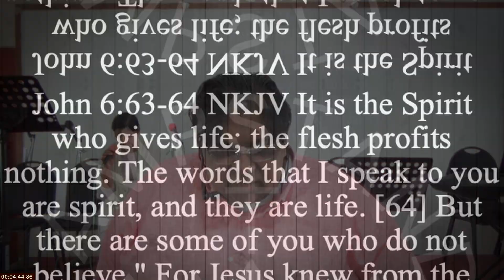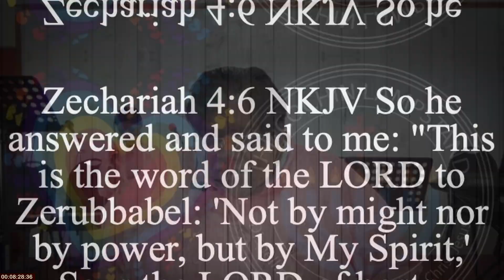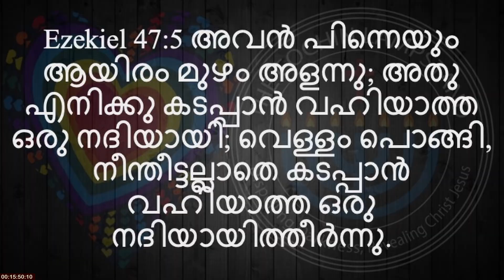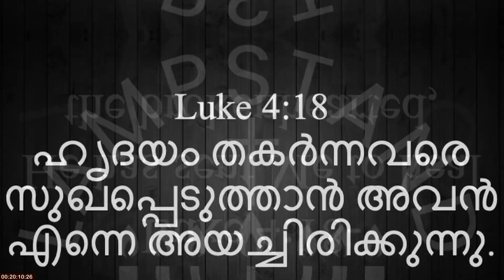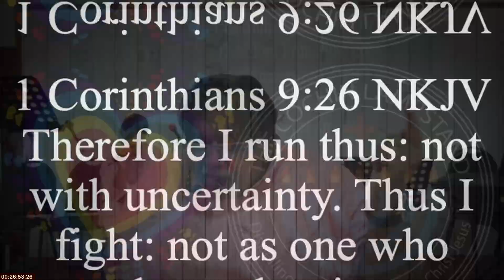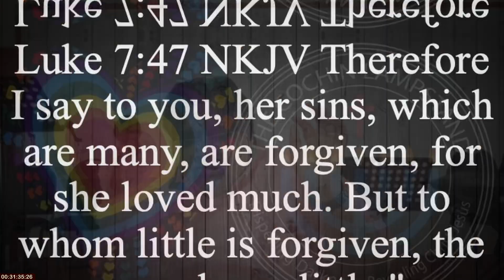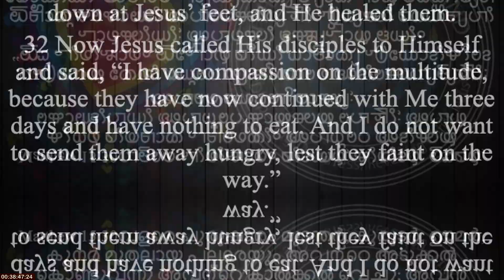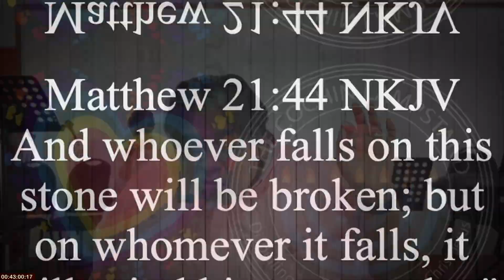Follow Jesus-Part 2 Jesus Time